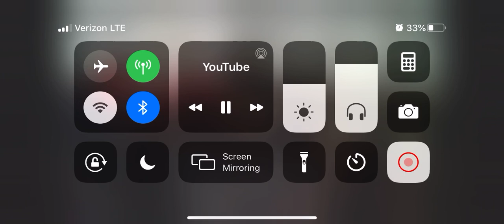October 18, 2020